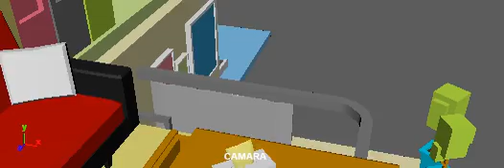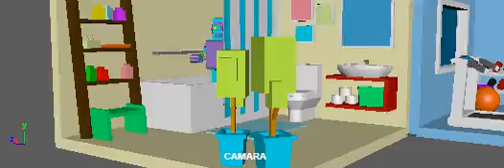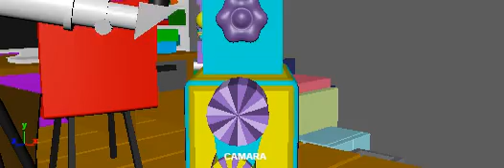Animación de habitaciones en Maya 2020.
Manejo de las cámaras en Maya 2020, haciendo un recorrido virtual por unas habitaciones.
Contenido realizado por mi.